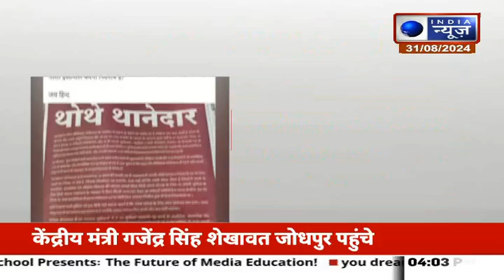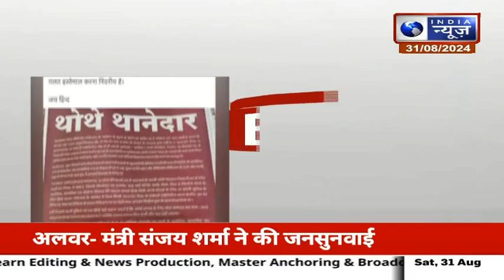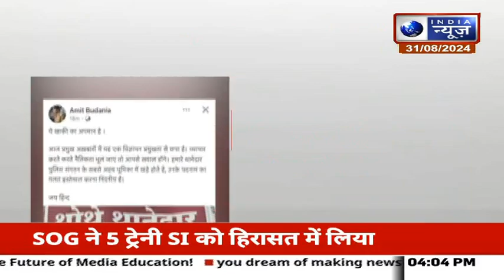Jaipur में अखबार के विज्ञापन के विरोध का मामला | India News Rajasthan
जयपुर- अखबार के विज्ञापन के विरोध का मामला, विज्ञापन पर हैडिंग लिखा थोथे थानेदार जिसके बाद अब पुलिस महकमे में गुस्सा, कई IPS ने सोशल मीडिया पर किया विज्ञापन का विरोध |
Jaipur- Case of protest against newspaper advertisement, headline on advertisement reads 'Thothe Thanedar' after which anger prevails in police department, many IPS officers protested against the advertisement on social media.